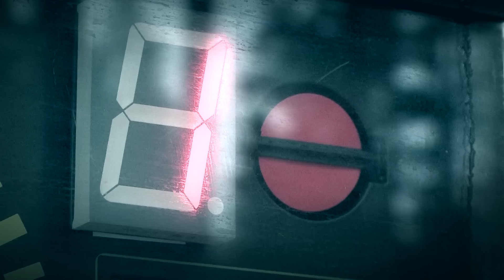BIG toys / Off-road film festival 2014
Лучший клип в номинации СПОРТ.